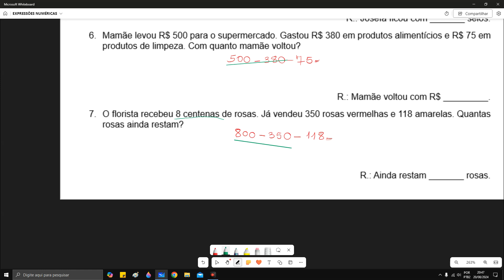EXPRESSÕES NUMÉRICAS - Adição e subtração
Atividade de Matemática, envolvendo as expressões numéricas, com adição e subtração, além do sinal de associação "parênteses", onde os alunos deverão transformar os problemas em expressões numéricas. Em seguida, calculá-los.

As habilidades envolvidas são:
(EF06MA14) Reconhecer que a relação de igualdade matemática não se altera ao adicionar, subtrair, multiplicar ou dividir os seus dois membros por um mesmo número e utilizar essa noção para determinar valores desconhecidos na resolução de problemas.
(EF06MA01) Identificar, comparar, ordenar, números naturais e números racionais cuja representação decimal é finita, dizendo quais são, fazendo uso da reta numérica, para localizar os números.